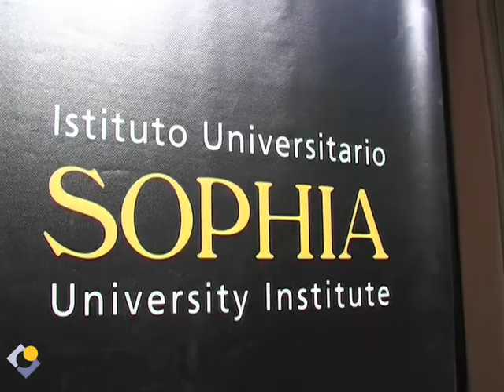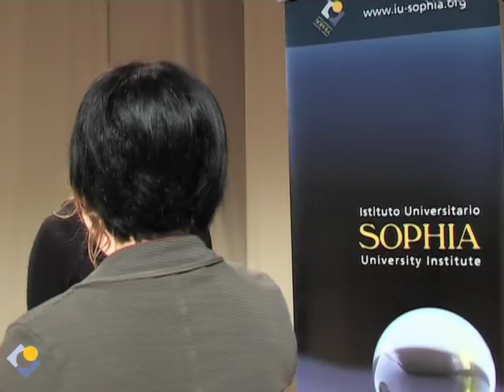Inaugurazione a.a. 2012/2013 - Interviste agli studenti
Interviste agli studenti dello IUS a seguito della cerimonia di inaugurazione del nuovo anno accademico.